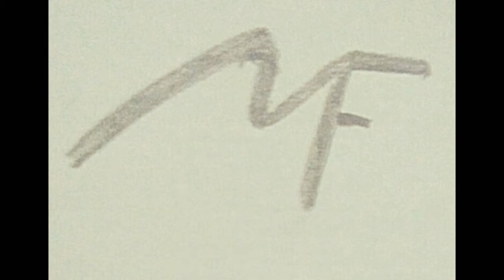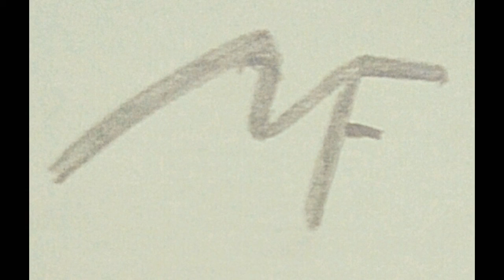Top 10 dangerous animals in the world in tamil